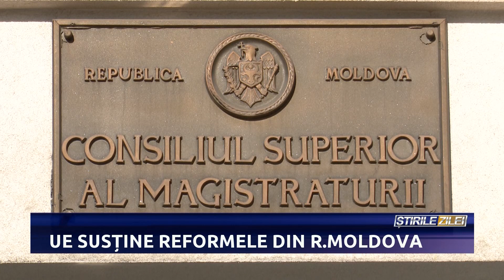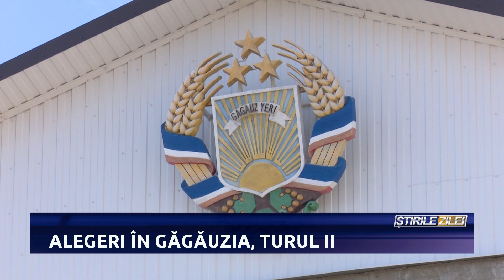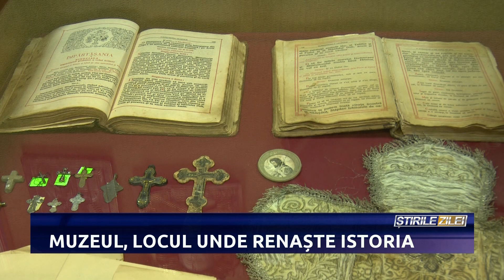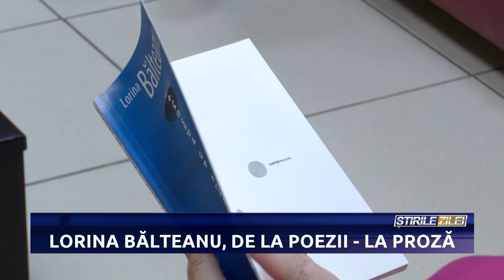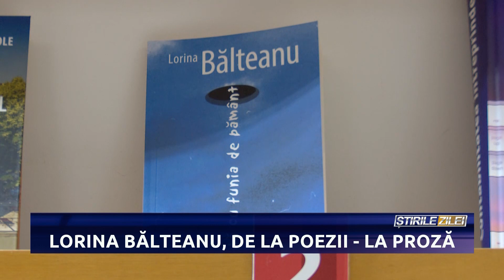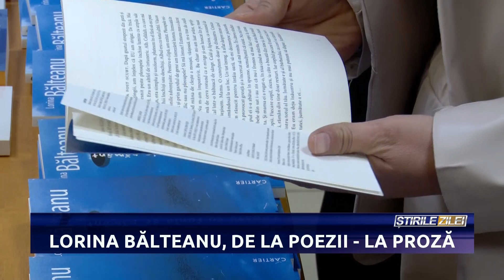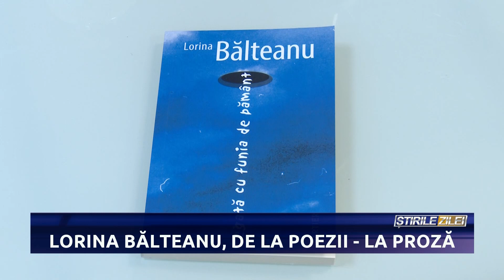ȘTIRI LA VOCEA BASARABIEI 13:00 prezentate de Sandu Scobioala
- Uniunea Europeană îi va sancționa pe cei care au afectat suveranitatea și democrația Republicii Moldova;
- Președinta Maia Sandu a îndemnat Canada să sancționeze oligarhii fugari și să sprijine Republica Moldova în lupta contra corupției;
- Reprezentanta Partidului Șor, Evghenia Guțul, suspectată de poliție pentru coruperea alegătorilor, este liberă să candideze duminică și la cel de-al doilea tur de scrutin.